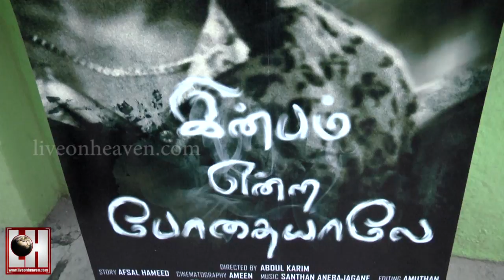Inbam Endra Bodhaiyale short film screening at MM Preview Theatre | LiveOnHeaven TV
Inbam Endra Bodhaiyale short film screening at MM Preview Theatre.